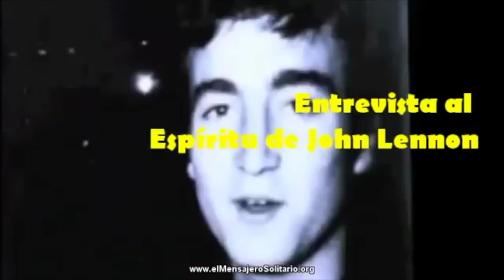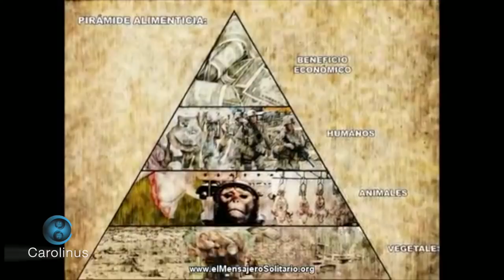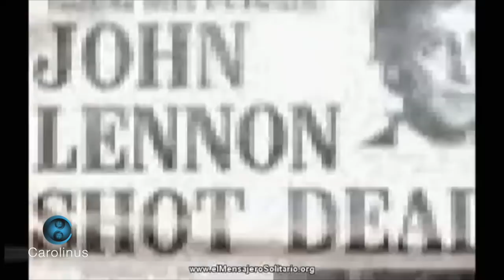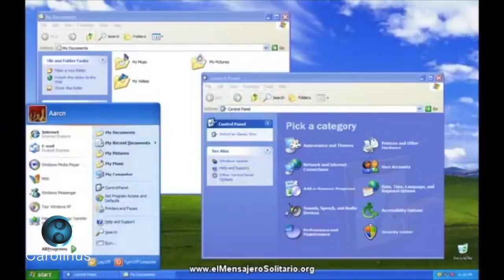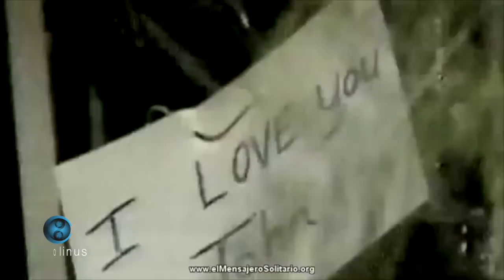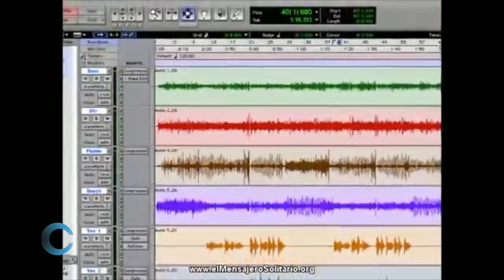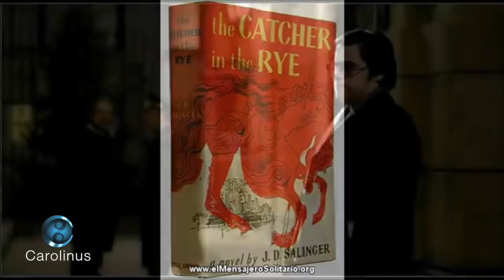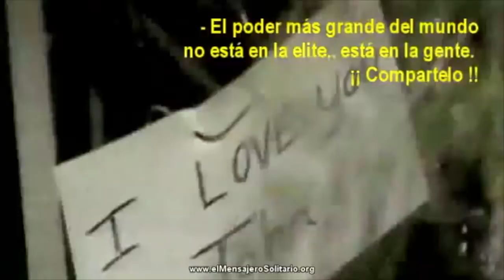Entrevista al espiritu de John Lennon - The Beatles